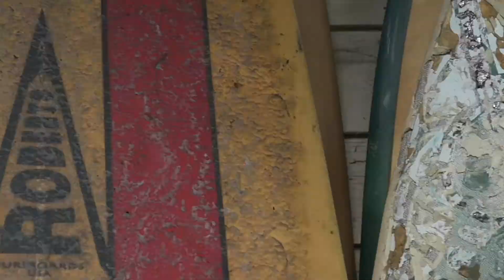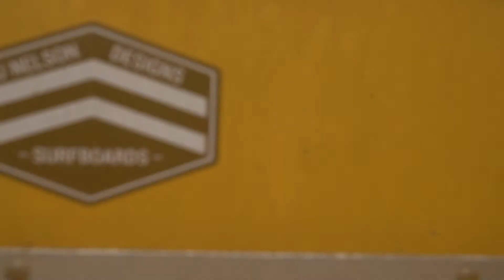SUSTAINABLE + FUNCTIONAL + ART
Will & Jane hand craft an outdoor surfboard shower for a home on the gulf coast of Florida.

Outdoor Showers & Garden Sculptures

We create glass mosaic outdoor surfboard showers and garden sculptures that are aesthetically pleasing, functional and environmentally friendly. Seeking alternative material choices is important to us. We are particularly drawn to the simplistic, sculptural lines and varied shapes of surfboards for outdoor showers and garden sculptures. We take discarded surfboards and give them a new life as colorful art for your home and garden. This pays respect to the original surfboard shapers and saves the boards from ending up in landfills. We thank each one of our clients, as a portion of each commission is donated to various charitable causes.

Will & Jane Fowler